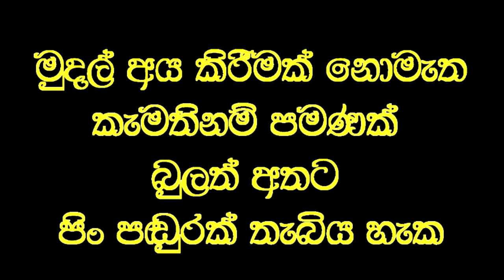අන්ධ ඇසට තප්පර පහකින් පෙනීම ලබා දුන් වෙදමහතා..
සම්පූර්නයෙන්ම අන්ධව තිබූ ඇසට වෙදමහතාගේ ප්‍රතිකාර මගින් තප්පර පහකදී පෙනීම ලැබෙයි.
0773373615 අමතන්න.